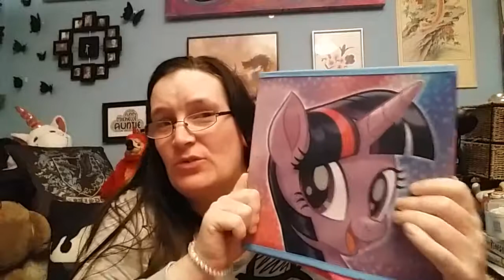365 Days: My inspired life - Day_200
What is the best piece of advice you've ever given?